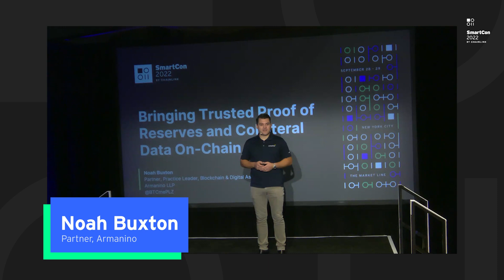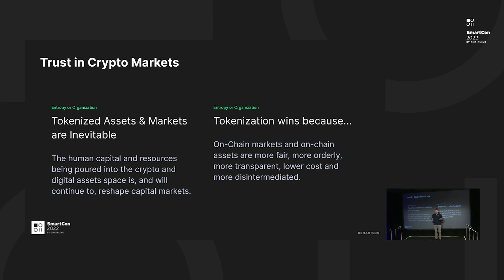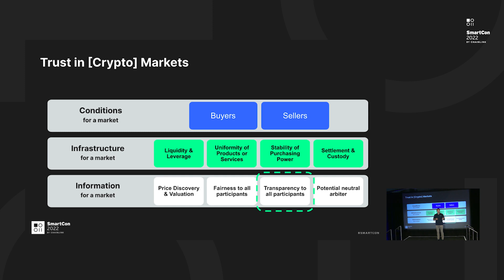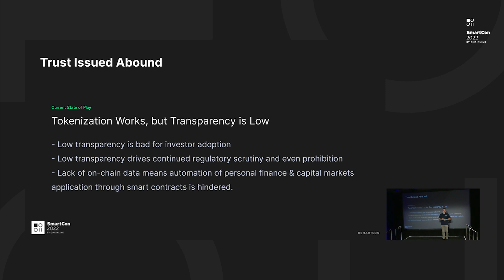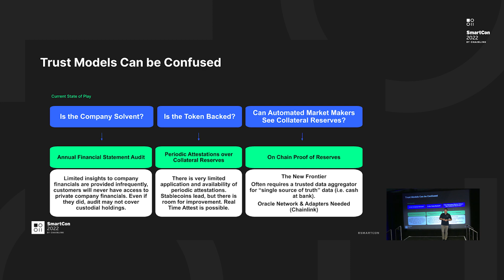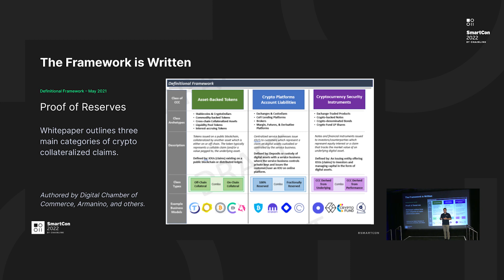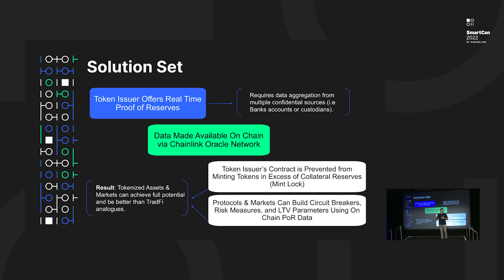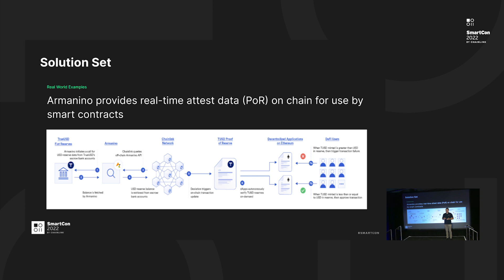Bringing Trusted Proof of Reserves and Collateral Data On-Chain | SmartCon 2022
In this SmartCon 2022 presentation, Armanino Partner Noah Buxton explores the emerging trust models enabled by Web3 and how they provide an improved framework for tokenizing real-world assets.

Learn more about Chainlink by visiting chain.link or reading the developer documentation at docs.chain.link. To discuss an integration, reach out to an expert.